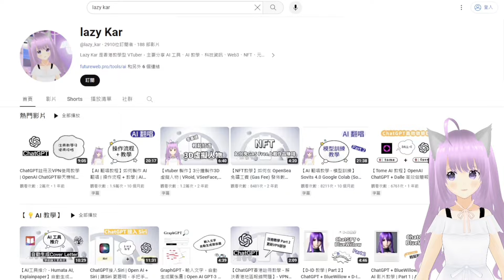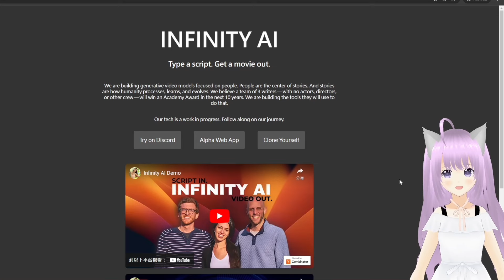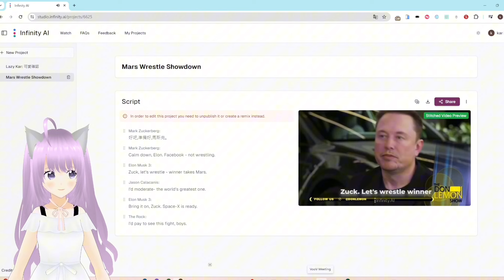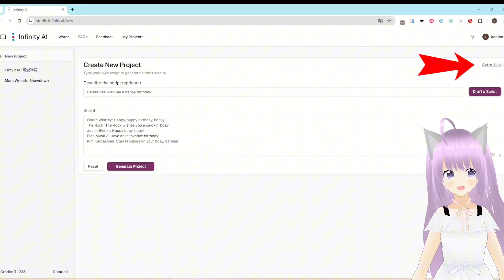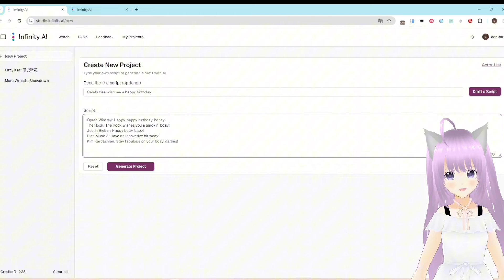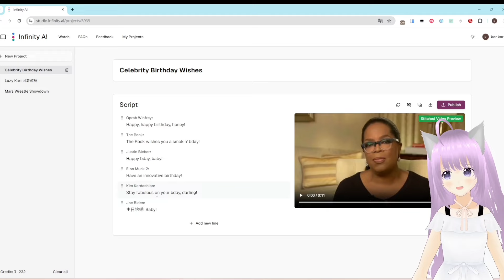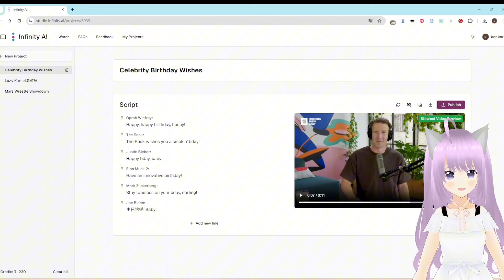【AI 減壓】工作壓力大? 想名人讚美你? 跟你說生日快樂? | 超簡單，一起放輕鬆，鬆一鬆 | Infinity AI 教學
Infinity AI 教學

📣 影片已上字幕，有需要可以打開字幕 📣

✅ 快速掌握最新 AI 工具、科技資訊及品牌應用!
✅ 加快學習如何運用 AI，減低被淘汰機會!
✅ 每周幾分鐘，工作、學習更高效!

🔅 關於 Lazy Kar 🔅
Lazy Kar 是香港教學型 VTuber，主要分享 AI 工具、科技資訊、Web3、NFT、元宇宙及提高生產力工具!

🔥其他人氣影片🔥

《筆記 App》
■ 【Notion 使用技巧教學 + 小工具推薦 | 教你快速製作Dashboard】